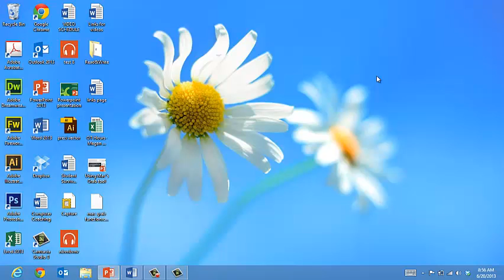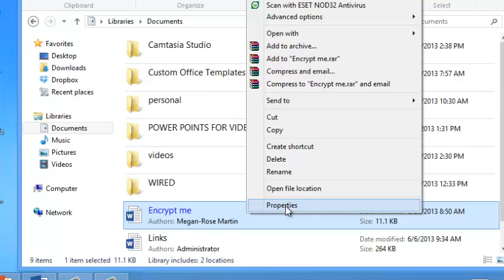Encrypting and Decrypting Your Files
This video tutorial explains the purpose of encrypting and how to encrypt and decrypt your files.